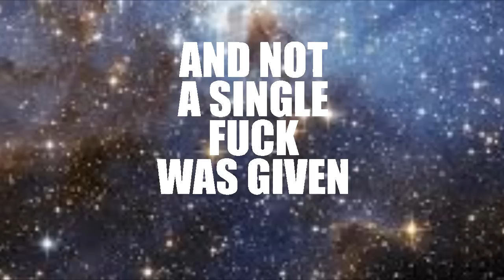YouTube Poop: Dedede becomes a porn star warrior in order to sell his cum pies for overused memes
Wow, I haven't made a poop this long in over a year. Anyway, I'm off hiatus so look forward to new content. I hope to get despicable meme 2 done in at least 2 months or less, but my life has been pretty busy lately so no promises. Enjoy this early 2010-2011 era inspired poop of one of my favorite childhood shows, Kirby right back at ya.